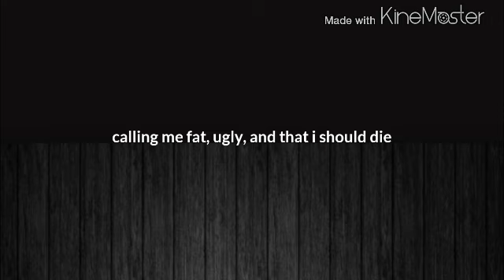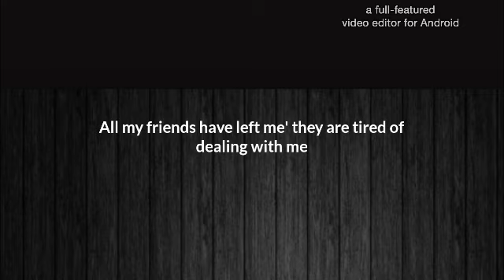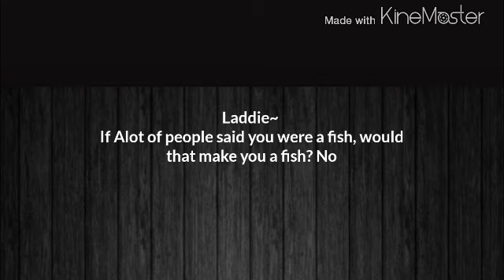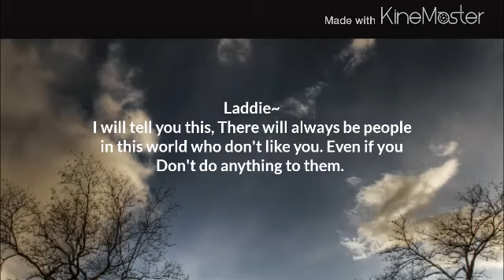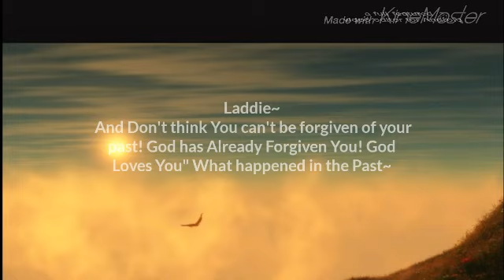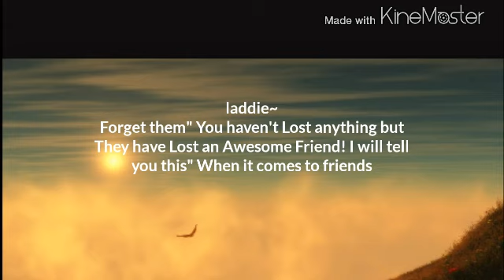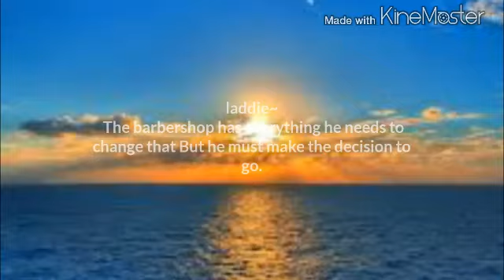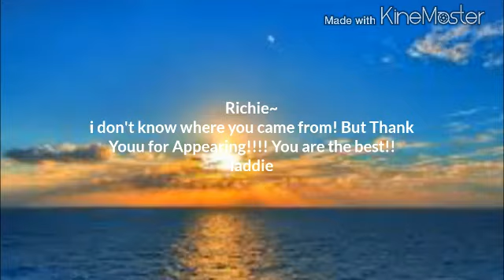Richie~ Suicide Story~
*IF you have ever been depressed, Sad, Felt Alone, Defeated, Wanted to kill yourself, Felt that nobody understands you or cares! Or Even loves you! and had problems with friends!!! Watch this"